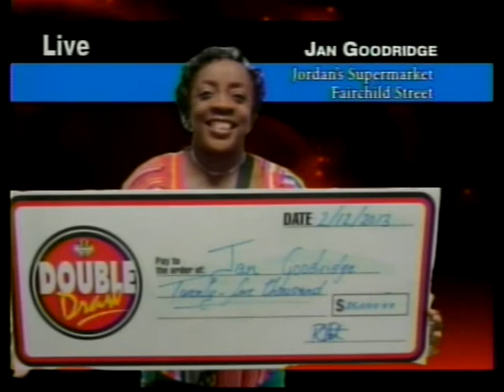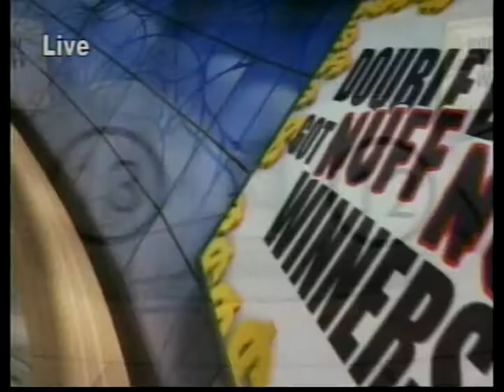Double Draw Evening 16579 01202014